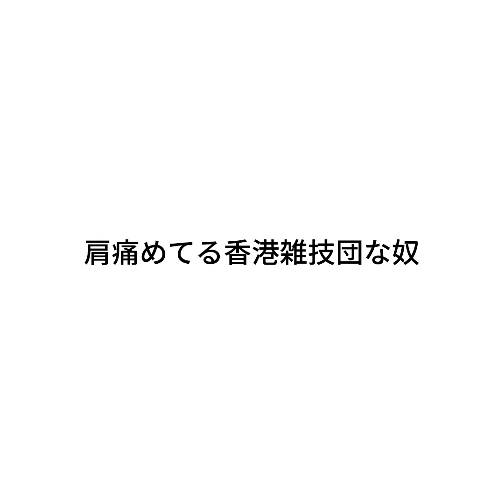『肩痛めてる香港雑技団な奴』ジャルジャルのネタのタネ【JARUJARUTOWER】